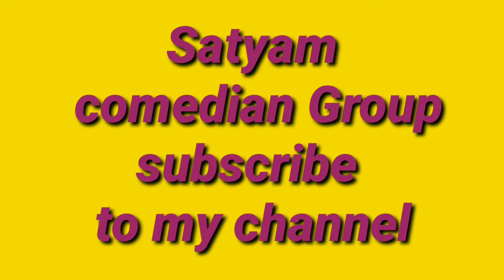Satyam comedian Group New video funny comedy video funny photo wala comedian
new comedy movies 2021. comedy video trending#comedy tik tok video trending. amit bhadana. #
amit bhadana ki comedy#satyam comedian group. new song 2021
cid new episode#bb ki vines
bb ki vines new video. comedy video
comedy video tik tok new. comedy video tik tok new tamil#comedy video. comedy video. कॉमेडी वीडियो#
कॉमेडी वीडियो कार्टून#johny lever comedy
 जॉनी लीवर कॉमेडी सीन. कॉमेडी वीडियो
 kapil sharma. sumit cool dubey prank
sumit cool dubey prank new video.
ashish chanchlani video. cid pankaj comedy. desi comedy
desi comedy gujarati.   desi comedy 2021 ki
sukhi desi comedy 2021 ki
 bbc comedy. gym new comedy video